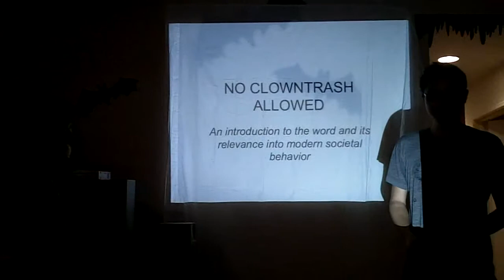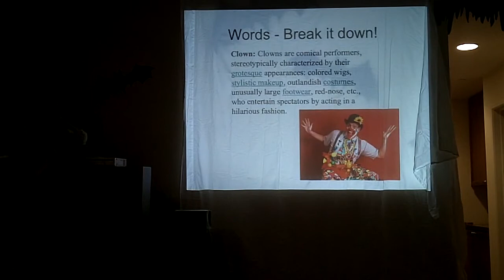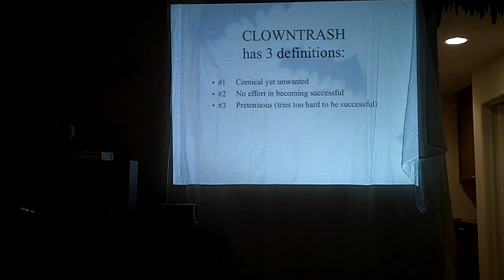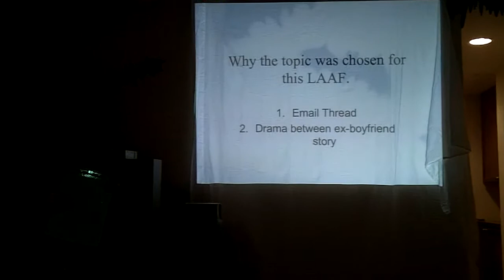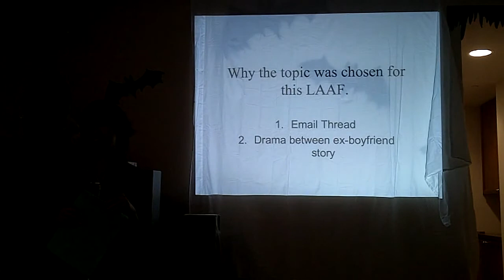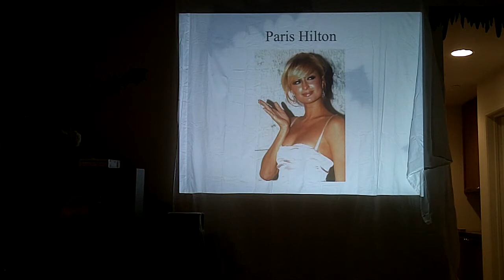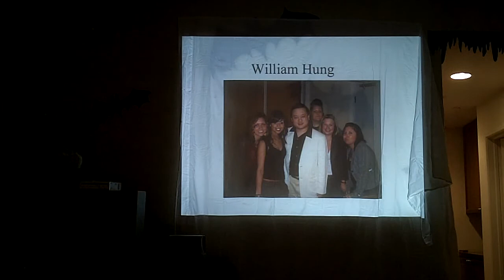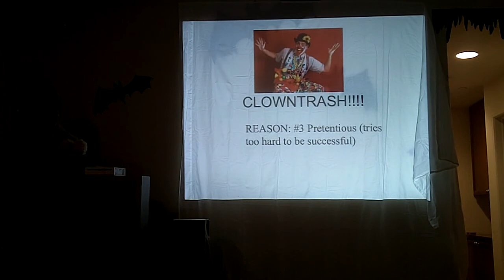LAAF 29 Part 1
Bonnie Lectures on Clowntrash